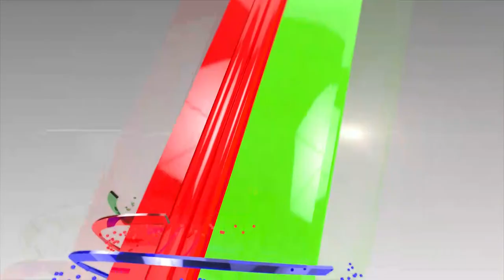গ্যাদন | Gedon | Masum Aziz Special | Bangla Natok | Mytv Natok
natok, latest bangla natok clips, popular bangla telefilm, popular bangla natok etc of MyTv from its
official Natok channel.

mytv Office Adress:
Dhaka, Bangladesh.